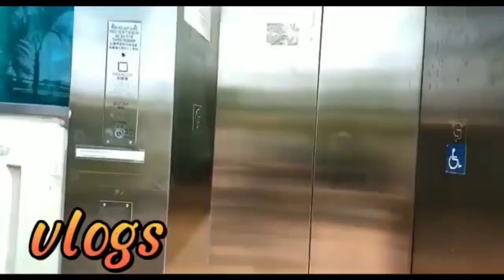Liburan Gabut ⁉️Naik Tram Menuju Causeway Bay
Menghilangkan KeGabutan Naik Tram saja ..